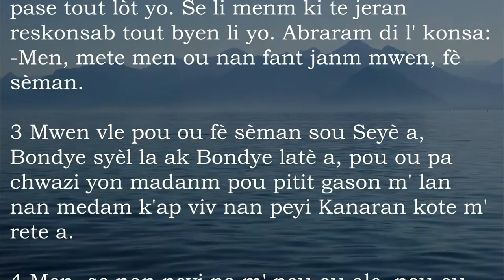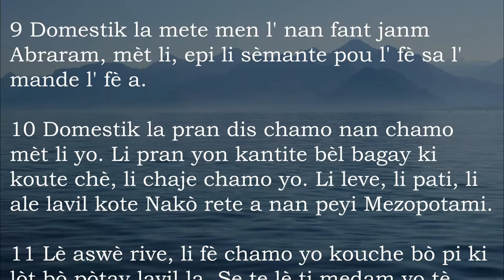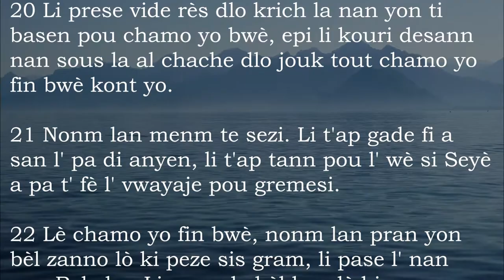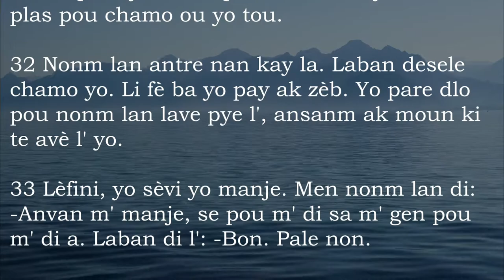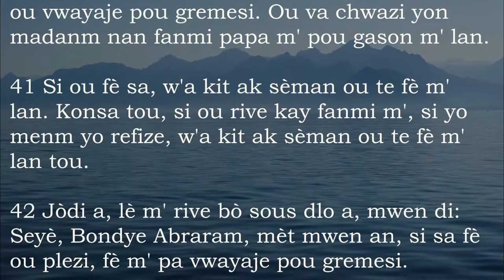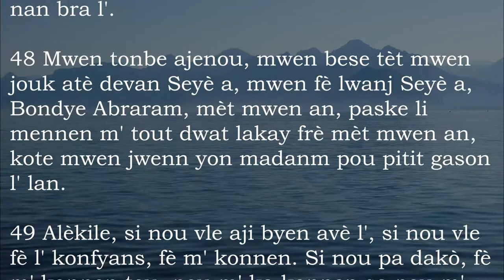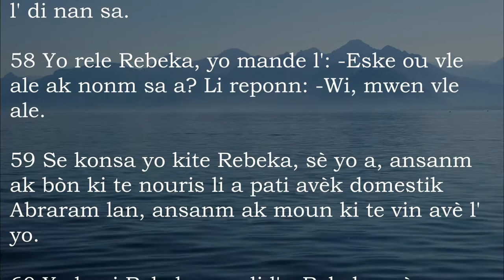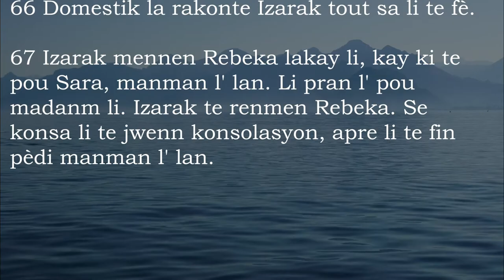Jenez 24 - Bib La Kreyol Ayisyen | Genesis 24 - The Bible Haitian Creole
Premye liv Labib la pote non li vre. Li rakonte konmansman tout bagay: ki jan Bondye te kreye syèl la ak latè a ansanm ak tou sa ki ladan yo, ki jan peche ak soufrans konmanse sou latè ak ki jan Bondye li menm sòti pou boule ak moun.

The first book of the Bible truly bears its name. It tells the beginning of everything: how God created the heavens and the earth and everything in them, how sin and suffering began on earth and how God himself came out to deal with people

1. Bondye kreye tout bagay, li kreye moun (1—2)
2. Peche ak soufrans parèt sou latè (3)
3. Depi Adan rive Noye (4—5)
4. Noye ak gwo inondasyon an (6—10)
5. Gwo fò won Babèl la (11.1-9)
6. Depi Sèm, pitit Noye a, rive Abraram (11.10-32)
7. Zansèt pèp Izrayèl la: Abraram, Izarak ak Jakòb (12—35)
8. Pitit Ezayi, frè Jakòb la (36)
9. Demele Jozèf ak frè l yo (37—45)
10. Fanmi Izrayèl la nan peyi Lejip (46—50)

1. God created everything, he created people (1-2)
2. Sin and suffering appeared in the world (3)
3. From Adam to Noah (4-5)
4. Noah and the great flood (6-10)
5. The Tower of Babel (11.1-9)
6. From Shem, Noah's son, to Abraham (11.10-32)
7. The ancestors of Israel: Abraham, Isaac and Jacob (12-35)
8. Son of Isaiah, Jacob's brother (36)
9. Troubled Joseph and his brothers (37-45)
10. The family of Israel in Egypt (46-50)